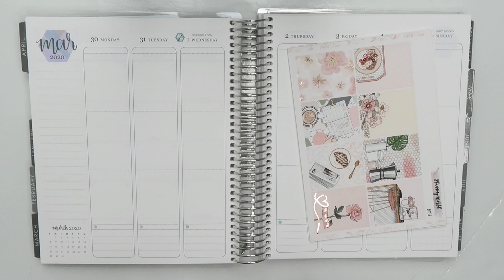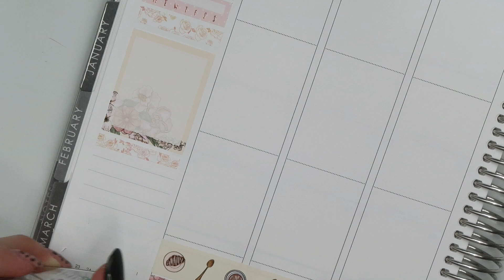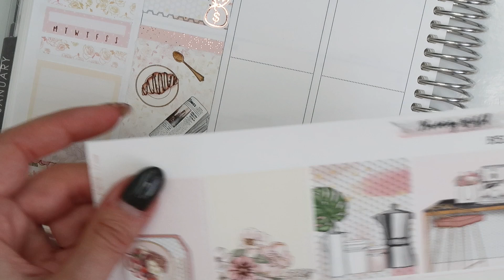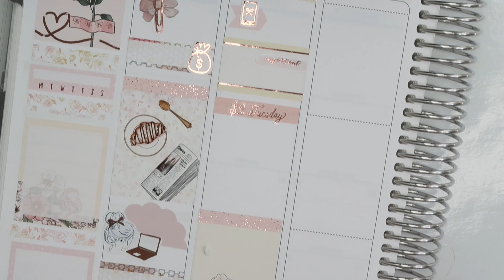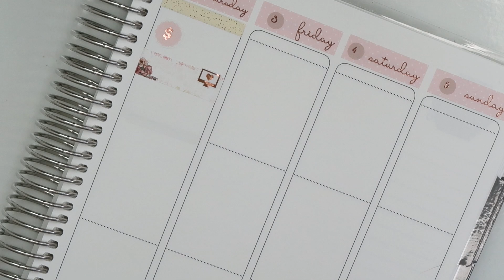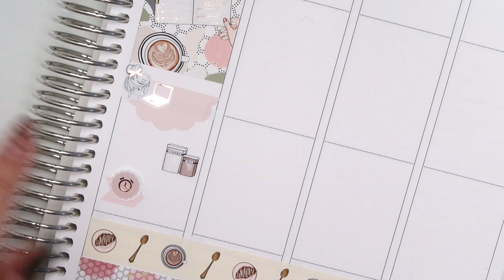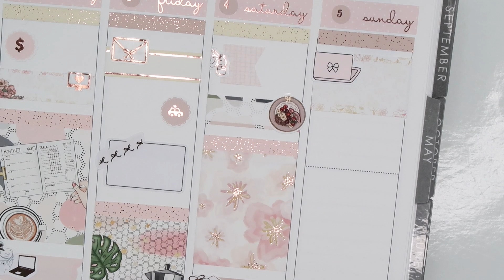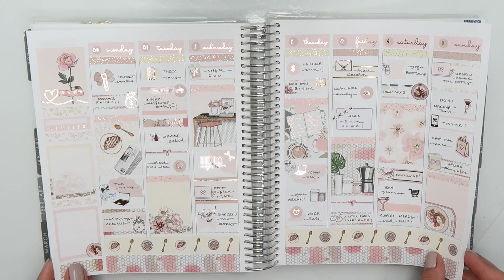Plan with Me | Planing World | Erin Condren Vertical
►Planning Products Used

Uni ball signo Dx .37

PlanningWorld: Nicole15